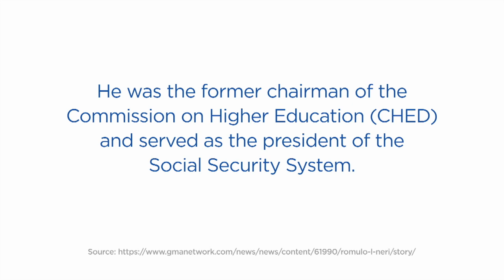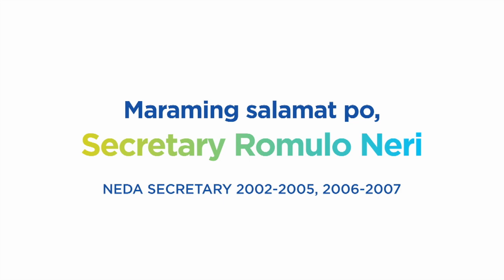NEDA Secretary Romulo Neri (2002-2005; 2006-2007)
In this short video, former Secretary Romulo L. Neri underscores NEDA’s role in economic recovery amid the pandemic, increasing value creation, and in pushing for legislative reforms, especially in breaking down barriers to economic investments.